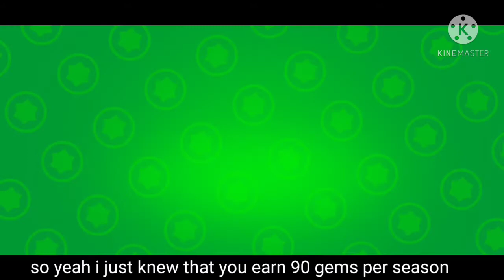Brawl Stars: doing quest! | I fought my twin 8 bit :o